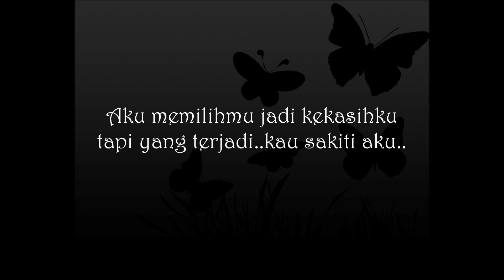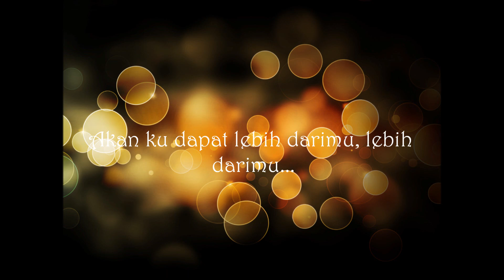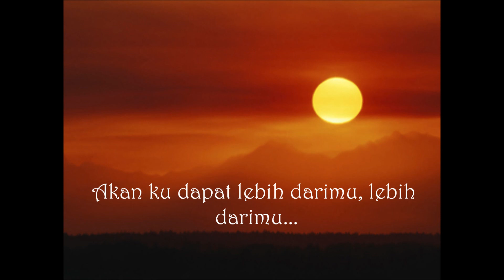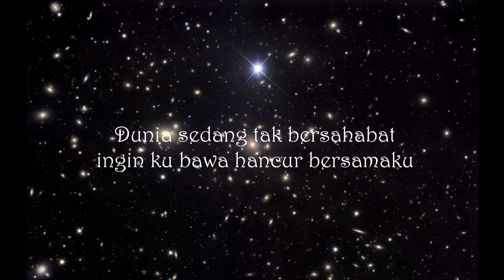Dewiq - Lebih Darimu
Akan ku dapat lebih darimu. dan akhirnya ku dapat lebih darimu.